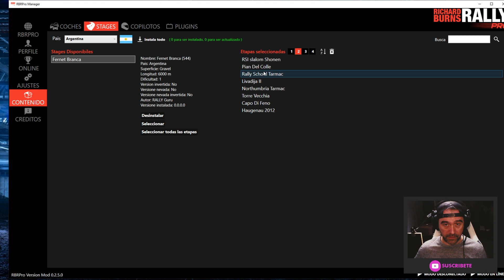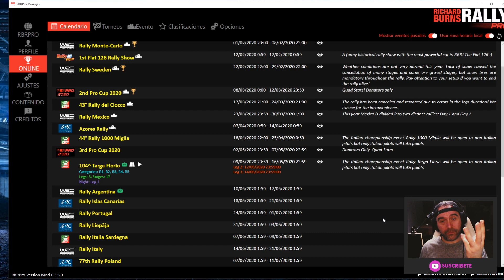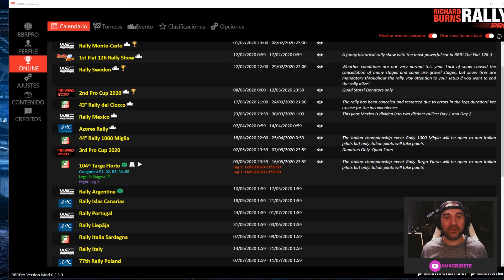RBR Pro Campeonatos || Cómo empezar a competir.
Rbr Pro tutorial español de cómo están organizados los campeonatos y como correr en ellos.